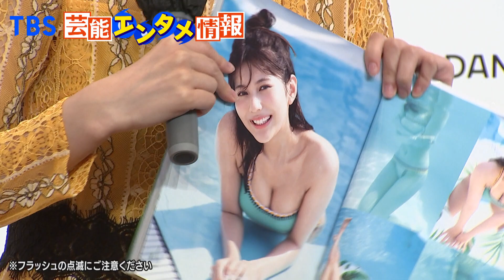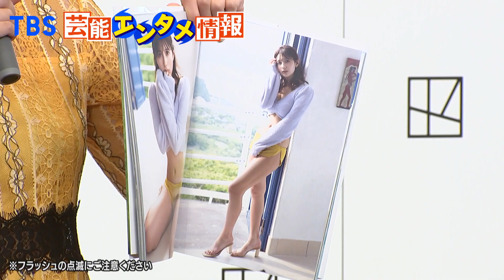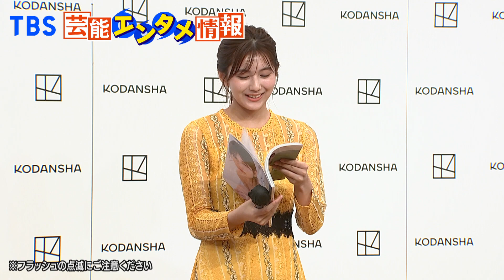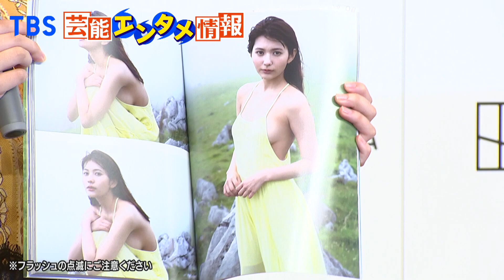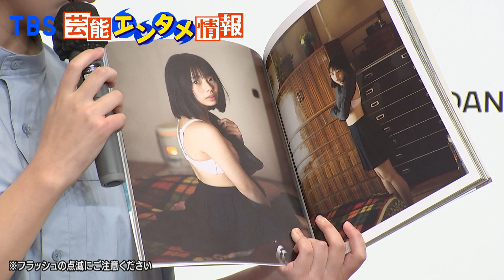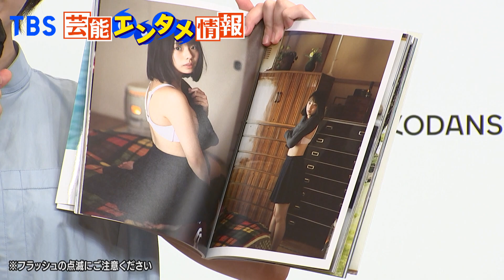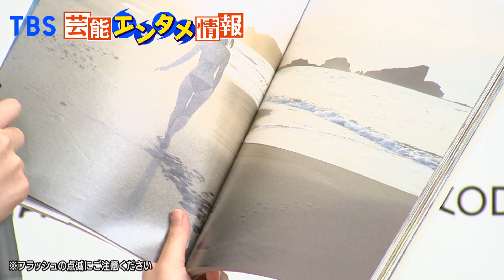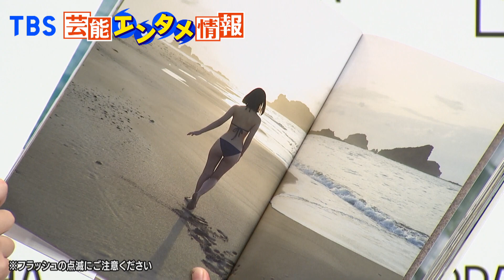【水着美女 大集合！】ミスマガジン2021グランプリ発表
グラビア界の登竜門・ミスマガジン２０２１グランプリが発表！
さらにミスマガ２０２０グランプリ、新井遥さんファースト写真集、
ミス週刊少年マガジン、菊地姫奈さんファースト写真集発表会見も
未来のスターたちの映像をお届けします！